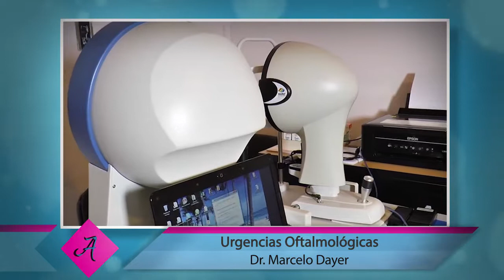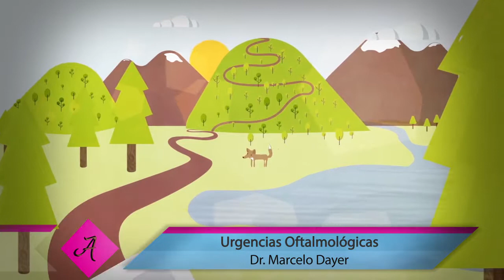Urgencias Oftalmológicas Parte 1 - Dr Marcelo Dayer